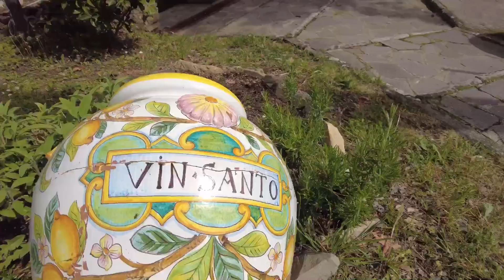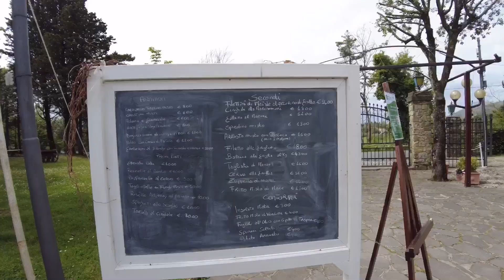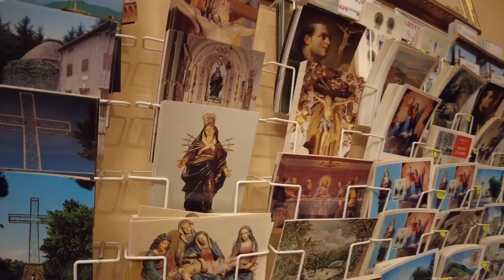【イタリア・肉】フィレンツェ 久しぶりのレストランで肉を食らう！！ 〜Italy in Florence eat spedino misto 〜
今週のフィレンツェはずっと雨☂️

せっかくイエローゾーンになったのにずっと家にこもってるのも退屈なんで、少しの晴れ間を見つけて郊外へドライブ。

郊外の広々としたレストランで約半年ぶりにお昼ご飯を食べることにしました✨

久しぶりの外での食事に否応なしにテンションが高まります！

食べたいものはいろいろあるんだけど、とりあえずは肉の盛り合わせをガツンといっちゃいましょう🥩‼️

食後は山の上の教会までドライブ。途中で雨が降ってきたけれど、雨の教会も雰囲気が違って素敵。

そんなフィレンツェ郊外の映像をのんびりお届けします😊

ボナペティート

【お店情報】
Villa vecchia del Feriolo
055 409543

最後までご視聴いただきグラッツェミッレ！！
質問、リクエスト等ありましたら下記のSNSにてDMを。
万が一「おもしれぇから覚えといてやるか」という方、下の登録リンクへお願いします。皆さんの登録が僕のディ・モールト・ベーネへと変わります！！
グラッツェ！！

チャオ😘